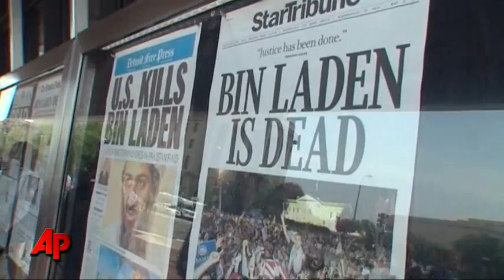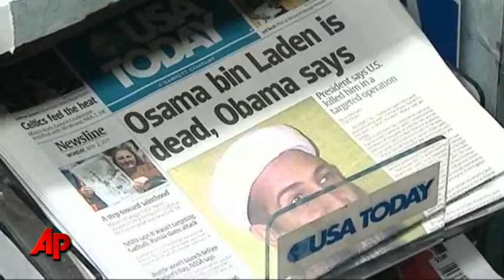Raw Video: Bin Laden News Dominates Headlines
In New York, the news of the death of Osama bin Laden dominated all New York newspapers on Monday. The Newseum, a museum in Washington devoted to journalism, showcased headlines from around the globe. (May 2)